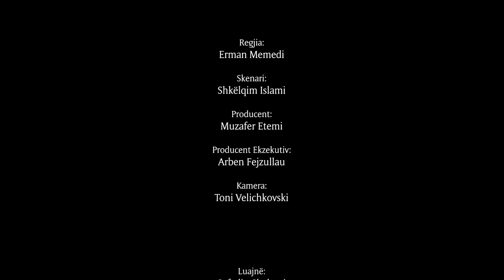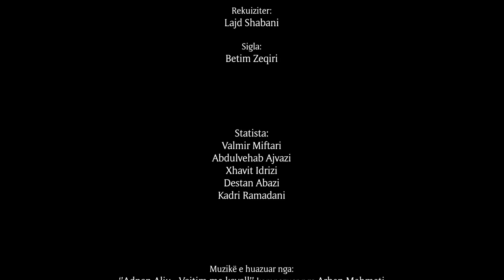Tregim Popullor "Dhëndri i Shkretë" - Short Film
Film Televiziv i mbështetur dhe financuar nga Radio Televizioni Shtetëror i Maqedonisë së Veriut - TVM2.
I realizuar nga FrameIn Production.